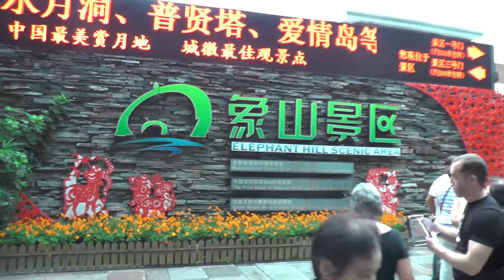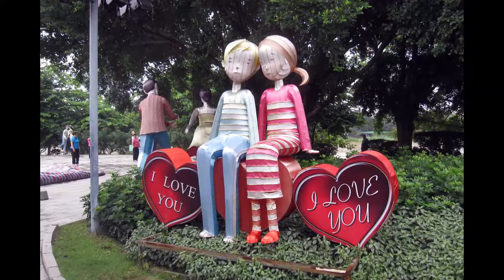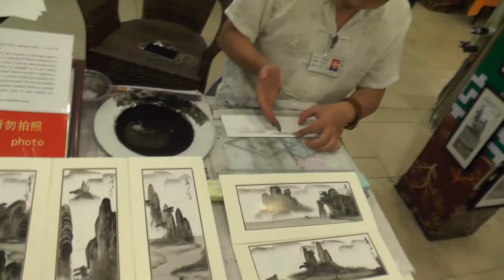China (2015) Day-6 Guilin: Elephant Hill, Reed Flute Cave, Rice Terraces, Cuilin in the Evening